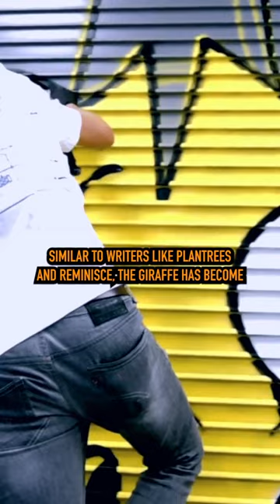History of San Jose Graffiti: Girafa